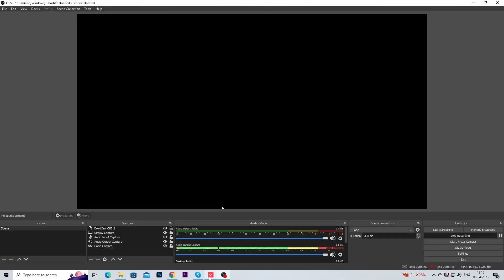Iron to Bronze Valorant Highlights- Part 6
Description:
Iron to Bronze Kills  Part 6

Highlights:

Clutch plays and incredible headshots
Sneaky flanks and game-changing tactics
Nail-biting 1v1 showdowns
Whether you're a seasoned Valorant veteran or just getting started, there's something for everyone in this intense gameplay session. Sit back, relax, and enjoy the show as we strive for victory!

Game Info:
Valorant is a free-to-play tactical first-person shooter (FPS) game developed and published by Riot Games. It combines precise aiming, teamwork, and unique agent abilities for an unparalleled gaming experience.